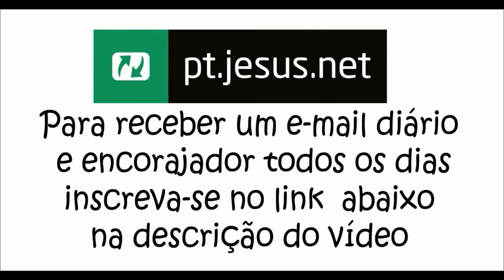VIVA O MELHOR DESSA VIDA | Um Milagre Cada Dia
Março 2021 Semana 3 1